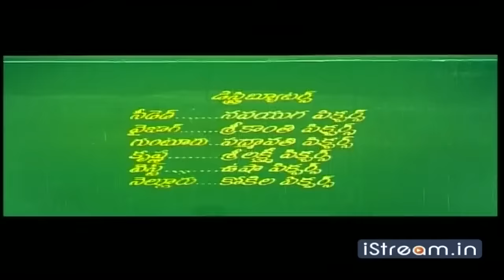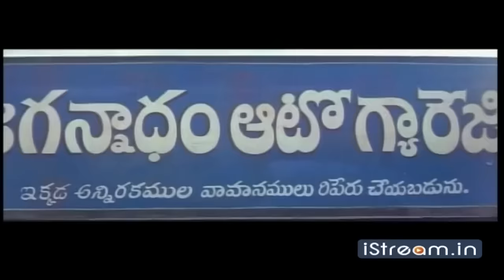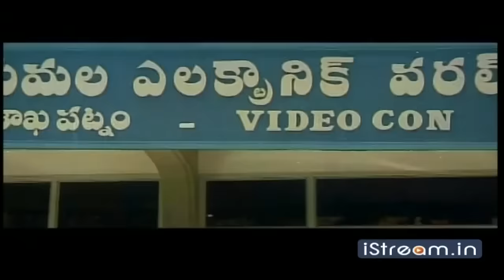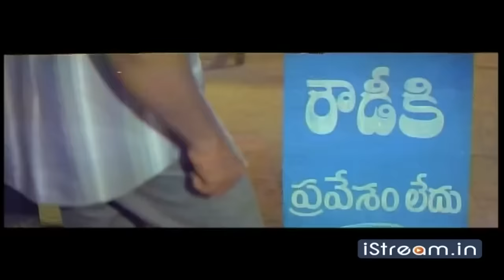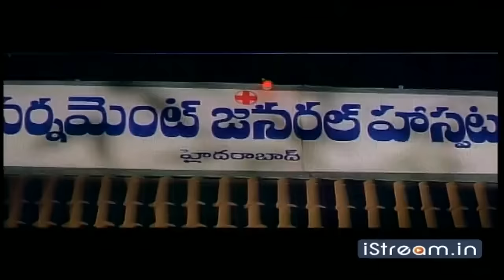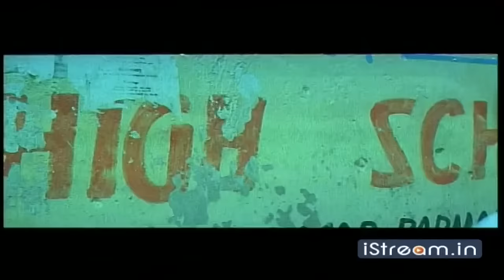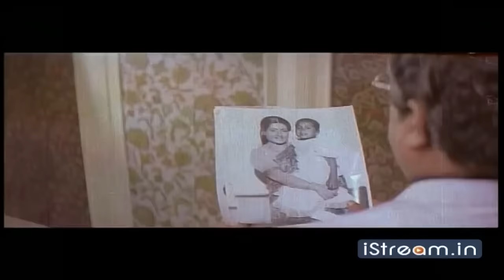Mechanic Alludu || Telugu Full Movie || Chiranjeevi, Anr, Vijayashanthi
Ravi (Chiranjeevi) joins Nageshwara Rao's garage as a mechanic. He tries every possible trick up his sleeve to tease his boss's daughter (Vijayasanthi) and she too tries the same.After few comic scenes also involving brahmanandam, both fall in love . ANR realizing that Ravi is his enemy's son, rejects their love. Ravi manages to persuade ANR to take revenge on his father Narayana (Satyanarayana) by acting as his son and entering into Satyanarayana's house. Both Ravi and Vijayasanthi confuse everyone there about their relationship, as both enter the house as siblings, but behave as lovers. Rest of the movie is about how all ends well.